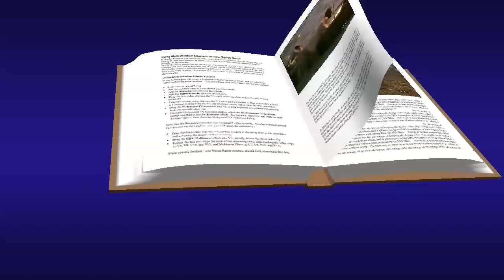Mateo 14, 1-12 Evangelio Agosto 04 2018